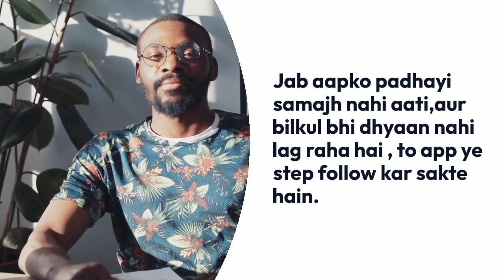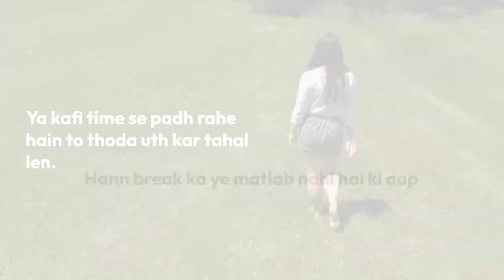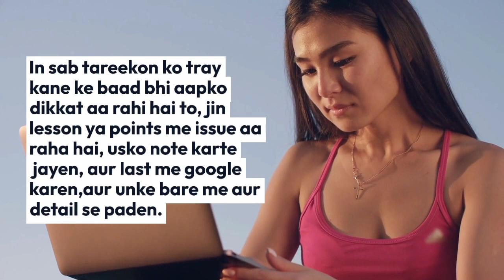पढ़ाई में मन नहीं लगता | Padhne Ka man nahi karta |Sabse aage hona hai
Jab Padhayi Me Man Na Lage, Dhyaan Sirf Faltu cheezon me Jaye.
Suggested videos:-
पढने में मन नहीं लगता तो 2 मिनट यह सुने | study motivational video in Hindi by deepak daiya
पढ़ने में मन नहीं लगता तो 2 मिनट यह सूने | study motivational video|mobile phone Addiction video
पढ़ाई में मन नहीं लगता तो ये सुनें | Hardest Study Motivational Video in Hindi
"पढाई में मन नहीं लगता तो यह करें"- Vikas Divyakirti || how to focus on study by Vikas Divyakirti ||